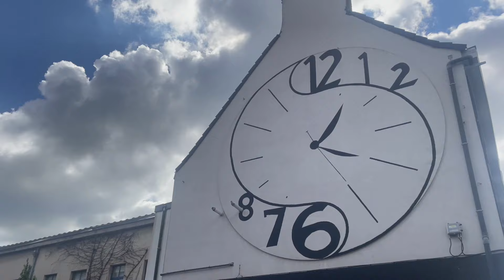Street-art wandeling Gent: langs de mooiste muurschilderingen & murals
Gent Street-Art wandeling
 Deze wandeling staat volledig in teken van de street-art in Gent. De wandeling start in het centrum van de stad in de buurt van het Baudelopark en brengt je langs enkele van de mooiste mural van de stad. De ene muurschildering al wat spectaculairder dan de andere, de ene gemaakt door een internationale artiest, de andere door een kunstzinnige Gentenaar.